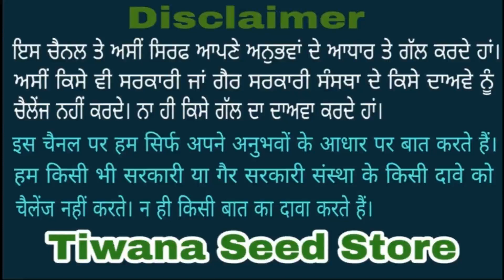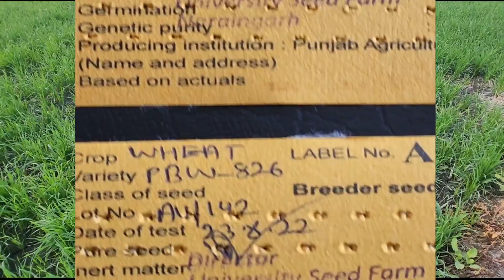PBW 826 Final Report @Tiwana Seed Store